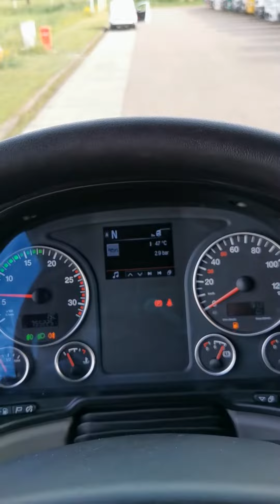Kleyn Trucks - M.A.N. 26.460 TGX 2018 755,223 km